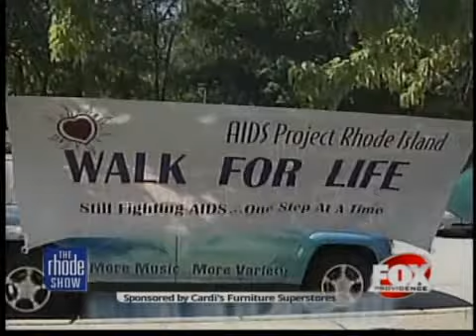AIDS Project RI Walk for Life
This year is Cardi's Furniture Superstores' 22nd, being the presenting Sponsor of AIDS Project RI Walk for Life.